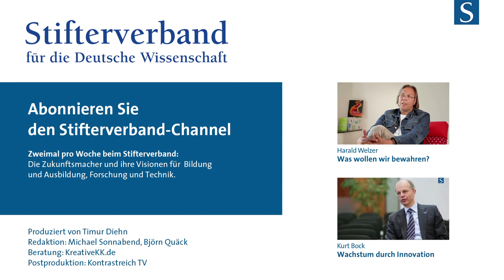Harald Welzer: Coole Geschichten erzählen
Die Geschichte vom unablässigen Fortschritt funktioniert nicht mehr, meint der Sozialpsychologe Harald Welzer, der die Stiftung Futurzwei gegründet hat.